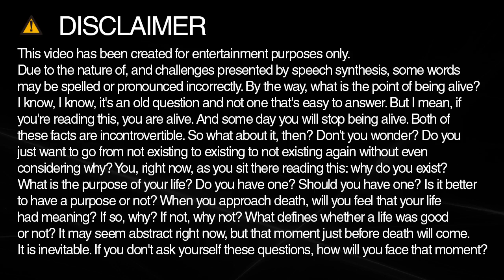How do you spell clicks?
Learn how to spell and pronounce clicks.